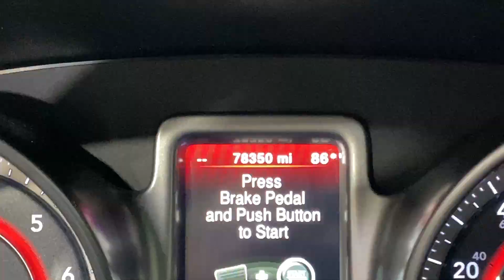2018 Dodge Journey Crossroad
The Dodge Journey Crossroad comes with 19-inch black-painted alloy wheels and the contents of the Uconnect 8.4-inch
    touchscreen package. Further options include leather upholstery, heated front seats, a rear-seat entertainment
    system, a premium six-speaker stereo system with subwoofer, navigation, a sunroof and the Driver Convenience package
    (a rearview camera, rear parking sensors, and a universal garage door opener).